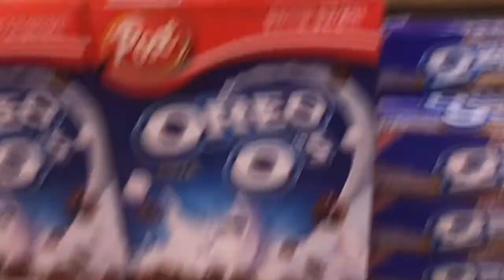Bakugou Pop Candy Sasha Chocolate Potato Chip Flavor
Mama Altamonte Mall FOR YOUR ENTERTAINMENT STORE My Hero Academia Attack On Titan